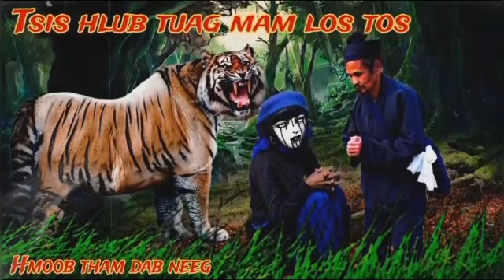Dab neeg tsis hlub tuag mam los tos..22/11/2023